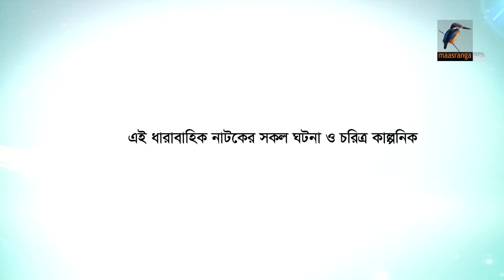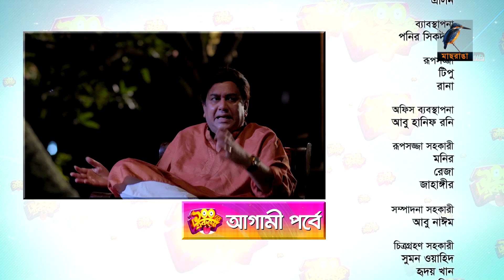১০০ তে একশ | Ep 151 | Zahid Hasan, Saju Khadem, Allen Shuvro, Chashi Alam | Bangla Drama Serial 2020